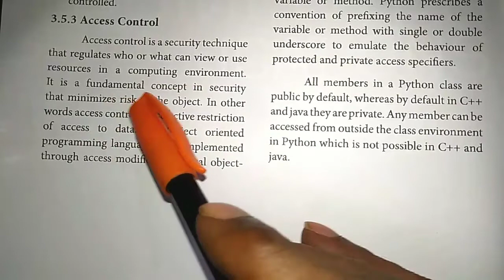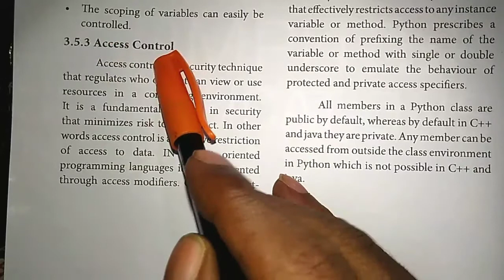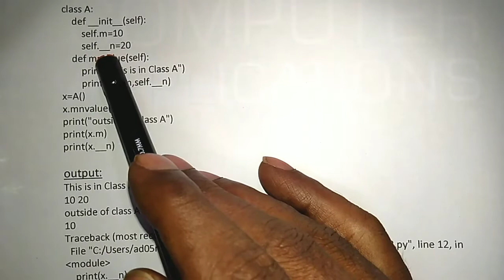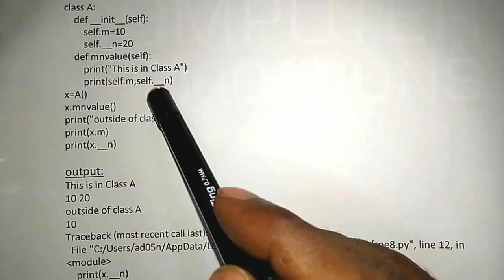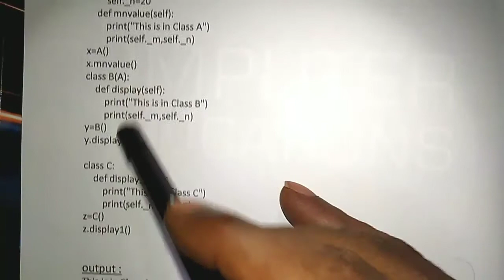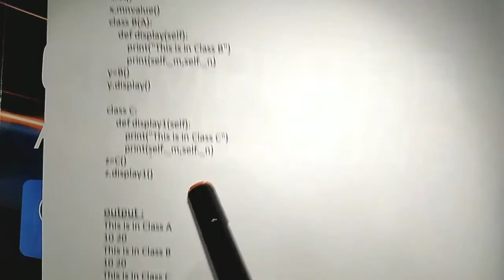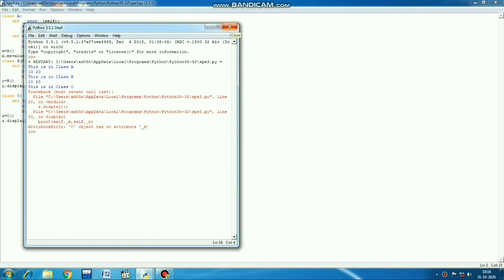12th Computer Science || Chapter 3 || Access Control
This video helps you to understand the concept of access control in chapter 3.